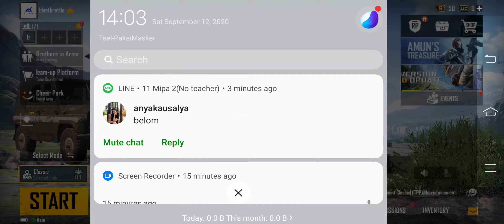stupid pubg player win almost